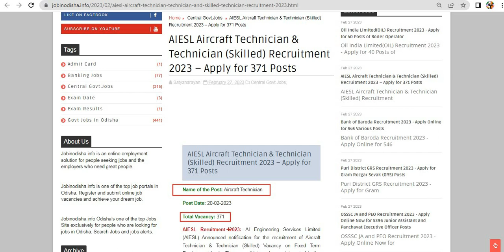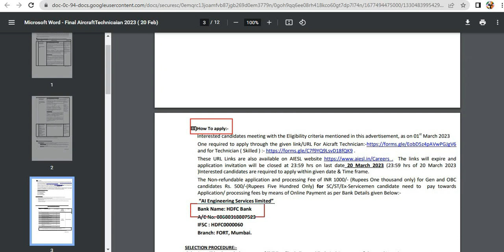AIESL Aircraft Technician & Technician(Skilled) Recruitment 2023–Apply for 371 Posts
AI Engineering Services Limited (AIESL) Announced notification for the recruitment of Aircraft Technician & Technician (Skilled) Vacancy on Fixed Term Employment basis.